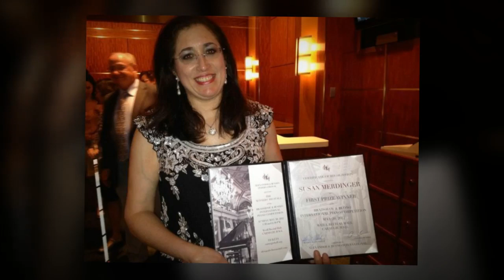American Pianist, Susan Merdinger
Come study piano and chamber music with me at three Summer music festivals:

Susan Merdinger, Pianist
Mendelssohn- Rondo Capriccioso
Recorded in Sprague Hall, Yale University
Susan Merdinger is a Steinway Artist